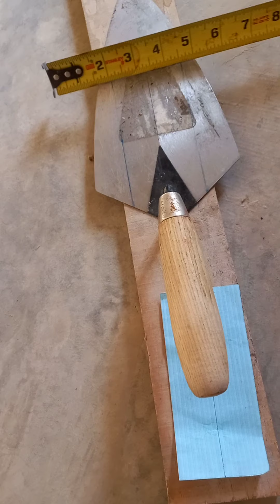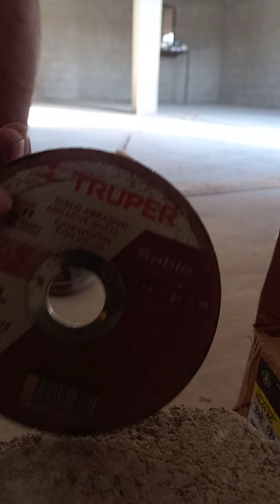COMO HACER TU PROPIO MARGIN TROWEL A PARTIR DE UNA CUCHARA PARA ALBAÑIL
Esta pequeña herramienta es muy útil para trabajar espacios muy reducidos y para hacer pequeñas cantidades de mezcla en un bote de 20 litros por ejemplo, esta cuchara es muy difícil encontrarlas en las ferreterías de México y es por eso que les muestro una manera fácil de hacer el tuyo propio.